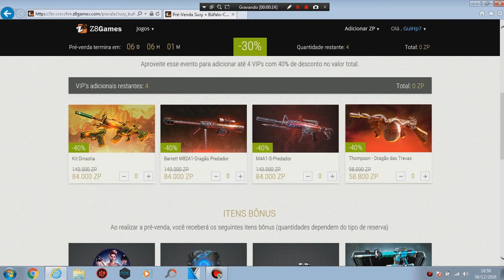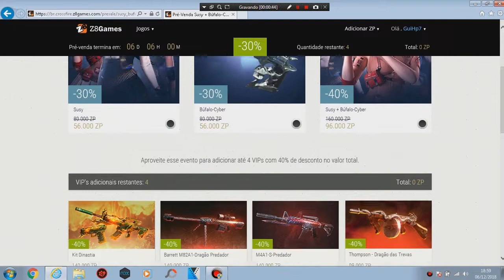CFBR l GASTANDO 180K DE ZP l COMPREI 4 VIP'S?!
☆ LEIA DESCRIÇÃO E GANHE PIZZA ☆

MINHAS COISAS:

Ts3: S/Ts